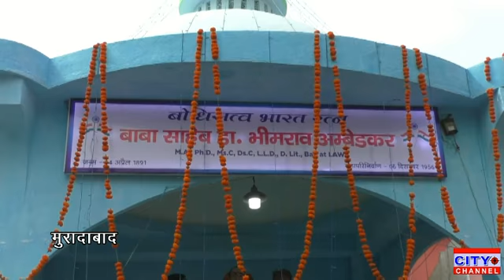अंबेडकर पार्क में बसपा के मंडल जोन इंचार्ज ने बाबा साहब के चित्र पर माल्यार्पण कर दी बधाई